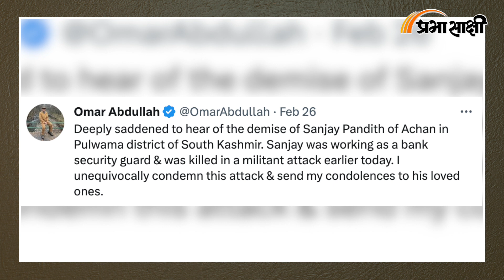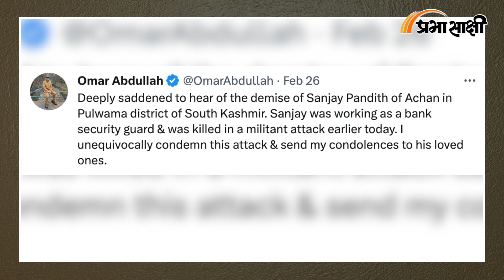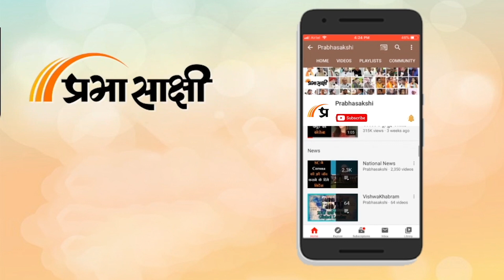Kashmiri Pandit समुदाय का एक और सदस्य हुआ Target Killing का शिकार, जनता में बढ़ा आक्रोश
जम्मू-कश्मीर में इस साल कश्मीरी पंडित की पहली टार्गेट किलिंग हुई है जिसके विरोध में कश्मीरी पंडितों समेत स्थानीय जनता ने भी अपनी आवाज बुलंद की है। कश्मीरी पंडित तो पिछले साल से ही मांग कर रहे हैं कि उन्हें सुरक्षित स्थानों पर स्थानांतरित किया जाये। अब रविवार को पुलवामा जिले में कश्मीरी पंडित समुदाय के संजय शर्मा की जिस तरह गोली मारकर हत्या की गयी, उस घटना से कश्मीरी पंडितों का आक्रोश और बढ़ गया है। संबंधित अन्य विस्तृत समाचार पढ़ने के लिए क्लिक करें

0:00 एंकर
2:04 हत्या मामले पर डीआईजी रईस भट्ट का बयान
3:58 कश्मीरी पंडित की हत्या मामले पर महबूबा मुफ्ती का बयान
5:06 कश्मीरी पंडित की हत्या के विरोध में रविंद्र रैना का बयान
6:15 कश्मीरी पंडित की हत्या के विरोध में प्रदर्शन कर रहे व्यक्ति की प्रतिक्रिया